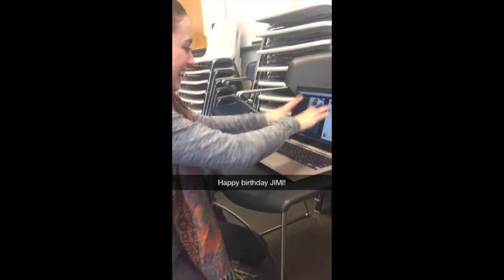Hofstra Fun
Just a sample of the fun had at Hofstra this year